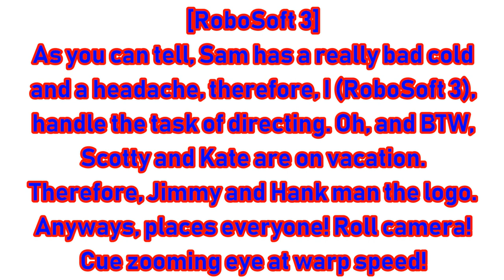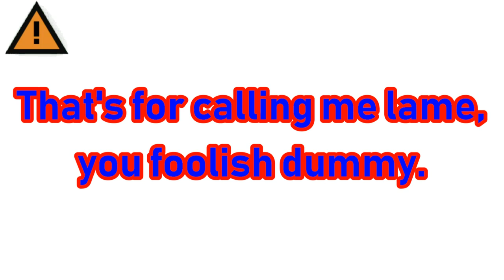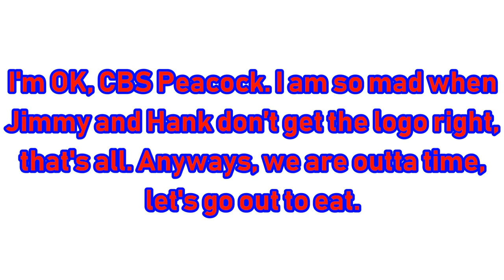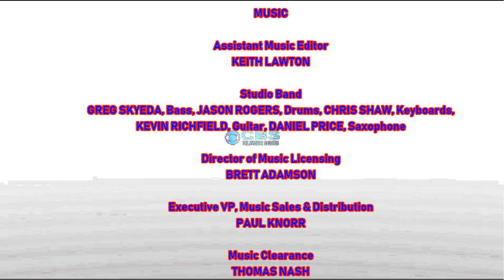[#1558] CBS Television Studios Logo Bloopers Episode 93: Riddles of the Hidden Eye (US Broadcast)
(Requested by Maddie Ivey)

BLOOPERS INCLUDED:
- National Geographic Channel
- UK Gold
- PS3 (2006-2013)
- Nyan Cat
- Beano